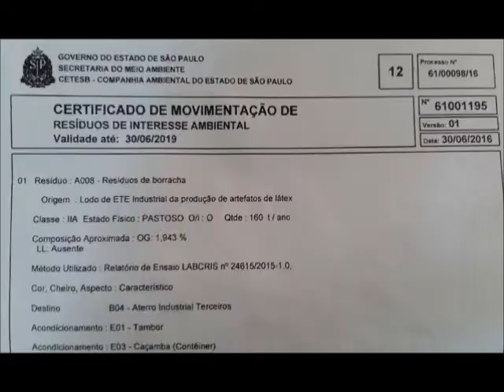Latex São Roque - Estação de Tratamento de Esgoto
Fábrica de Artefatos de Látex São Roque esclarece que não lança esgoto no córrego da Avenida Bandeirantes e apresenta Estação da Tratamento de Esgoto onde investiu mais de R$ 3 milhões. Saiba mais